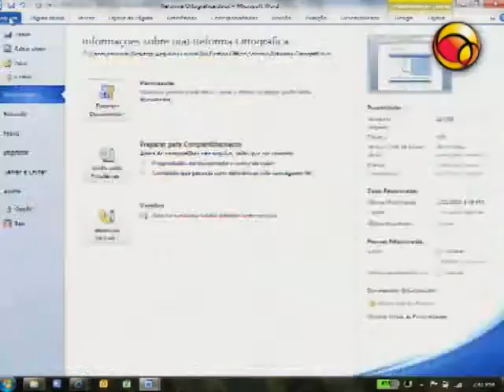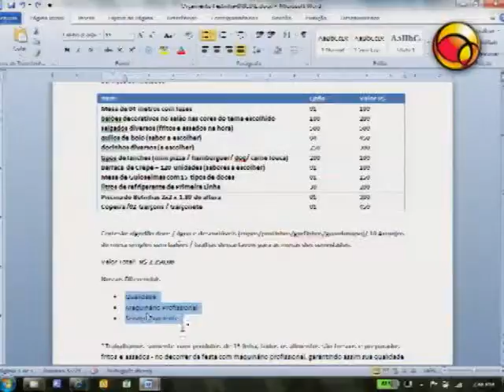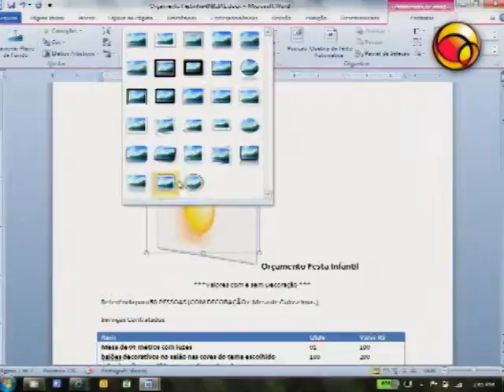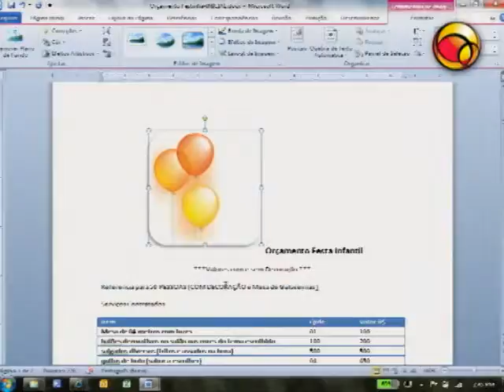ML 158196888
Video Migrado